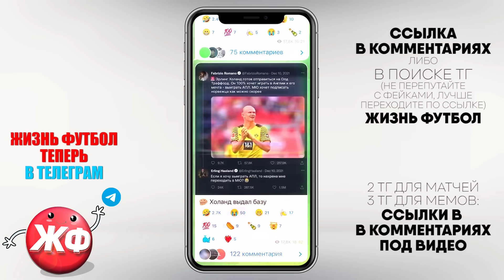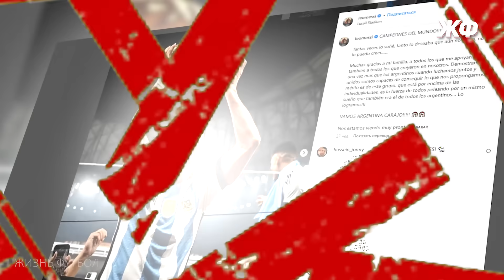ЭТОГО В ФУТБОЛЕ НИКТО НЕ ОЖИДАЛ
Удивительные моменты в футболе, которые не ожидал увидеть ни один зритель во время просмотра игры!

В этом видео я расскажу о моментах, которые вообще никто не ожидал увидеть в футболе, это и голы, и забавные эпизоды и другие уникальные случаи, которые случаются очень редко в этом виде спорта. Вы увидите как Криштиану Роналду играет с капой на зубах, почему популярное фото Лионеля Месси с кубком мира - фейк, как вратарь превратился в человека паука, самый нелепый автогол в истории футбола от вратаря, как у футболиста порвалась бутса во время игры, как в футболе была показана зеленая карточка, нелепая желтая карточка за празднование гола, самый неожиданный гол в истории футбола в исполнении Венсана Компани, невероятно смешной привоз Фила Джонса, а также как фанаты выбежали на поле во время празднования чемпионства Барселоны. Все эти и другие моменты в футболе, которые никто не ожидал вы увидите в этом ролике!

Моменты, относящиеся к видео:
ENG: no one expected moments